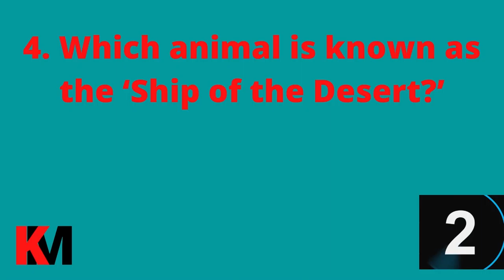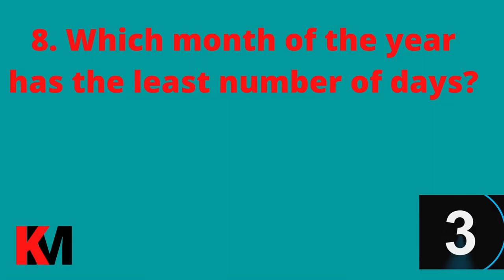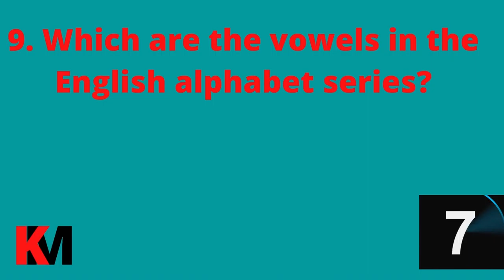gk10 questions for nursery class in English kids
Hi Kids,Basic General Knowledge and Syllabus questions and reply for youngsters, LKG Kids, Students and little kids .These GK Questions and Answers further develop kids fundamental information.
These Questions and Answers covers practically entire schedule of LKG Class. These are a few significant Questions for GK and Syllabus test for youngsters and understudies . Posing these inquiry we can test the information on kids.40 simple general information questions and replies,
gk inquiries for class 1 to 8 with replies,